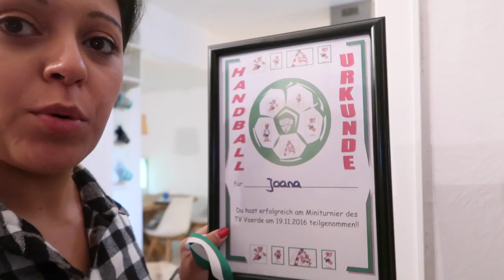Joana´s erstes Handball Turnier / Vlog#621 / Rosislife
In meinen Daily Vlogs seht Ihr meinen Familienalltag mit zwei Kindern, Joana (8Jahre) und Lamiya (2), meinem Mann Dominik und unserem Hund Quentin. Begleitet uns in unserer Freizeit, Haushalt und im Familienleben. Euch erwarten tolle Einblicke in mein Leben mit den Mädchen. Und Ihr könnt mich in meiner Schwangerschaftszeit mit unserem dritten Kind begleiten. Wird es wieder ein Mädchen oder ein Junge?? Viel Spaß.

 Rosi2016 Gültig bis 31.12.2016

1) Canon Legria Mini X

2) Canon PowerShot G7 X Mark II

*Mein Küchen Schneidegerät:

*Joanas Rollschuhe: